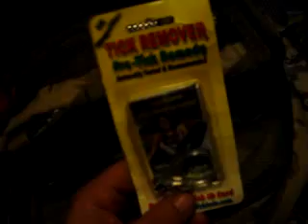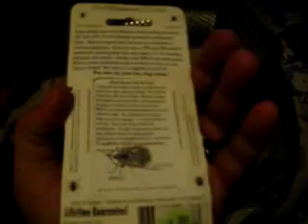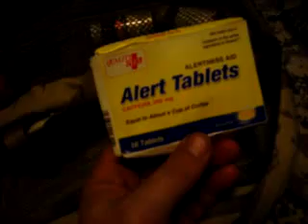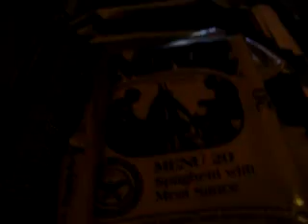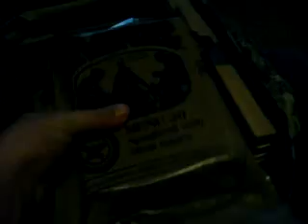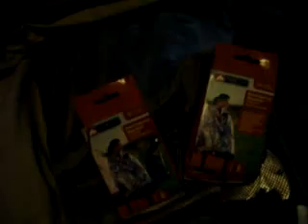Bug out bag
review of a survival bag